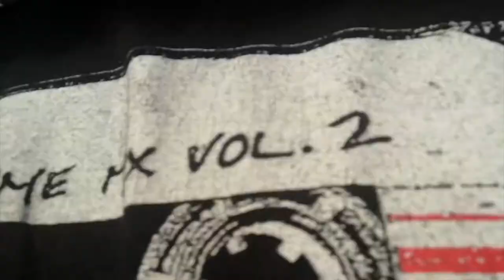Vlog: Mailing off the Nintendo Switch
Keith sleeps in, works for like an hour, and then mails stuff off. You know you want to watch!

341 NW 2nd St.